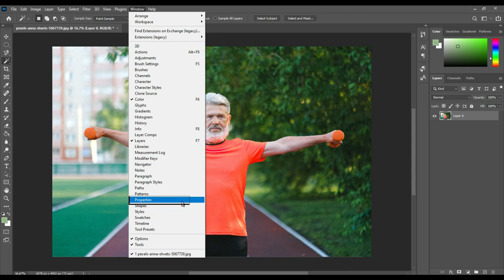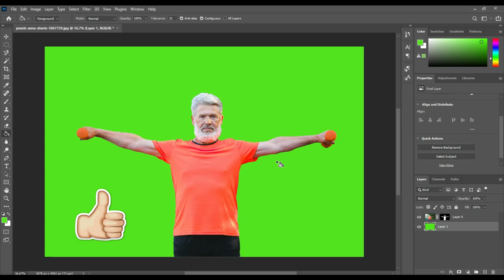How To Change a Background in Photoshop | School of Art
In this Easy Double Exposure Effect Photoshop Tutorial, learn how to make double exposure effect in photoshop.
photoshop tutorial in hindi
double exposure in photoshop
double color exposure photoshop
double exposure photoshop tutorial
photoshop
photoshop 2023
photoshop cs6 tutorial in hindi
double exposure wedding photoshop
dual exposure in photoshop
how to edit double exposure in photoshop
how to make double exposure in photoshop
photo edit in photoshop
photoshop editing tutorial in hindi
photoshop effect